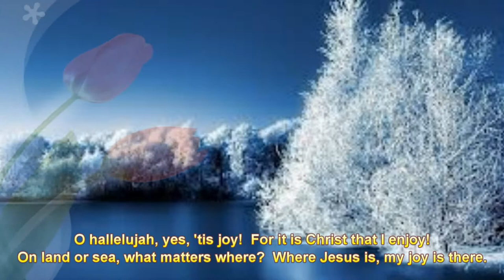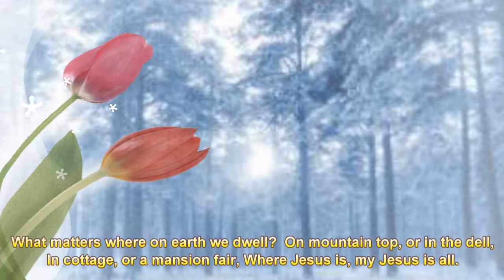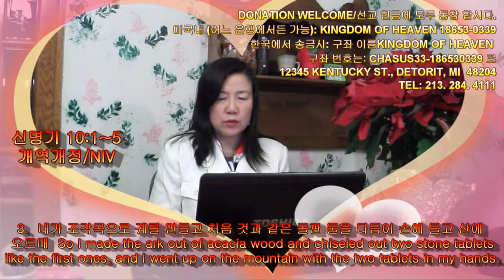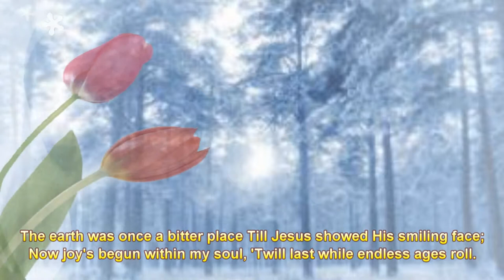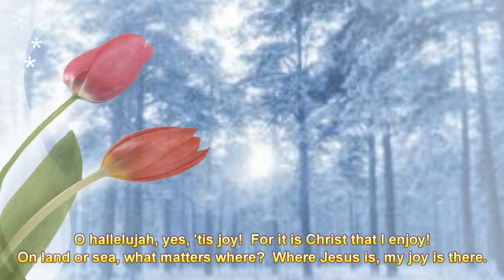229 Deuteronomy 10:1~5 [Praise Beginning] Since Christ My Soul from Sin Set Free by Kyong Lee & QT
Deuteronomy 신명기 10:1~5  신명기  [개역개정:NIV]
1.  그 때에 여호와께서 내게 이르시기를 너는 처음과 같은 두 돌판을 다듬어 가지고 산에 올라 내게로 나아오고 또 나무궤 하나를 만들라
At that time the LORD said to me, "Chisel out two stone tablets like the first ones and come up to me on the mountain. Also make a wooden chest.

2.  네가 깨뜨린 처음 판에 쓴 말을 내가 그 판에 쓰리니 너는 그것을 그 궤에 넣으라 하시기로
I will write on the tablets the words that were on the first tablets, which you broke. Then you are to put them in the chest."

3.  내가 조각목으로 궤를 만들고 처음 것과 같은 돌판 둘을 다듬어 손에 들고 산에 오르매
So I made the ark out of acacia wood and chiseled out two stone tablets like the first ones, and I went up on the mountain with the two tablets in my hands.

4.  여호와께서 그 총회 날에 산 위 불 가운데에서 너희에게 이르신 십계명을 처음과 같이 그 판에 쓰시고 그것을 내게 주시기로
The LORD wrote on these tablets what he had written before, the Ten Commandments he had proclaimed to you on the mountain, out of the fire, on the day of the assembly. And the LORD gave them to me.

5.  내가 돌이켜 산에서 내려와서 여호와께서 내게 명령하신 대로 그 판을 내가 만든 궤에 넣었더니 지금까지 있느니라
Then I came back down the mountain and put the tablets in the ark I had made, as the LORD commanded me, and they are there now.

QT Sharing 댓글로 함께 참여 하여 주세요. Please participate with QT Sharing comments.
한국말로 적으셔도 좋습니다. You can write in Korean.
본인이 성경 본문 말씀에 입각하여, 가장 마음속에 와 닿는 말씀은 몇절 인가요? 그리고, 하나님께 드리는 기도, 하나님께서 나에게 하기를 원하시는 행동이 어떤 것인지를 적어 주시면 됩니다. In the comments, based on the text of the Bible, what verse is the most touching verse? Then, you can write down the prayers to God and the actions that God wants you to do, please write on comments.

좋아요에 클릭 해주시면 감사 하겠습니다. I would appreciate it if you click on Like.

하나님의 말씀인 성경 말씀은 영원히 변함이 없으며, 이 동영상 역시 영원히 존재할 것입니다. God's Word, the Word of the Bible, will never change, and this video will exist forever.

지금은 동영상을 만들어 올림으로서 전 세계 모든 사람들이 볼 수 있게 하고 있습니다.   Now I am making videos so that everyone in the world can see them.

* SCHOOL OF DESIGN ART CENTER IN KOREA COMPLETED AND GRADUATE INTERIOR DESIGN

* COMPLETED AND GRADUATED CHILD DEVELOPMENT

* COLLEGE OF DESIGN ART CENTER, LOCATED IN PASADENA, CALIFORNIA, USA.

◈ GRADUATE INTERNATIONAL PACIFIC SCHOOL OF LAW 법과 대학 법무사 과정 졸업
◈ THE PRESIDENT OF LAW FIRM (종합 법률 그룹/이민 업무 전문)
◈ 최고 유명한 ART SCHOOL 을 졸업한 ARTIST. SHE IS AN ARTIST AND GRADUATED FROM THE MOST FAMOUS ART SCHOOL.

동영상 안내:  위에 나와있는 12345 Kentucky St. 주소는 틀린 것입니다. 은행 구좌도 없는 번호이오니 송금 하시면 안됩니다. 자비량 선교사로서 충분히 돈이 있으니, 절대 보내지 말아 주시고, 어려운 형편의 사람을 도와 주시면 더 감사 하겠습니다. 동영상 수정, 변경이 불가능 하여 바꿀수가 없음을 이해 하여 주십시요.   This Video : 12345 Kentucky St. The address is wrong. This bank account number does not exist, closed.  Please do not send money. As a compassionate missionary, I have enough money, so I would be more grateful if you would never send it and help someone in need. Please understand that the video cannot be modified or changed because it is impossible to change it.

사역으로는 매해 7월에 있을 유럽 5개국 선교를 위해 준비하고 있는데,  찬양 컨서트로 복음을 전하고저 합니다.  선교지는 영국, 프랑스, 스위스, 독일, 스웨덴 이며, 더 나아가 온 세계 모든 민족에게 이 동영상으로 선교하며 나가기를 원합니다.  As a ministry, I am preparing for missions to five countries in Europe every July, and I want to preach the gospel through a praise concert. The mission fields are England, France, Switzerland, Germany and Sweden, and furthermore, I want to go out to all peoples all over the world with this video.

저의 아버님 이준용 목사님 께서 준비해 놓으신 미국 CA 필란 땅 에 3층 높이로,  생명수 샘물이 흐르는 아름다운 보석으로 된 거룩한 새로운 성을 건축 하고저 합니다.  We are building a holy new Castle made of beautiful jewels with a spring of living water flowing in three stories high on the land of Phelan, CA in the United States prepared by my father, Pastor Rev. Joon-Yong Lee, Ph.D.

3층에는 하나님께서 친히 거하실 장소 (거룩한 새 성전) 이 됩니다. On the third floor, it becomes a place where God Himself resides (Holy New Church).

4절...모든 눈물을 그 눈에서 씻기시매 다시 사망이 없고 애통하는 것이나 곡하는 것이나 아픈 것이 다시 있지 아니하리니 처음 것들이 다 지나갔음이러라  He will wipe every tear from their eyes. There will be no more death or mourning or crying or pain, for the old order of things has passed away."